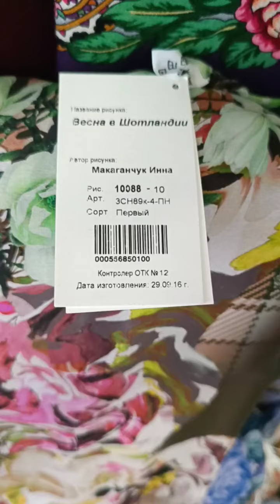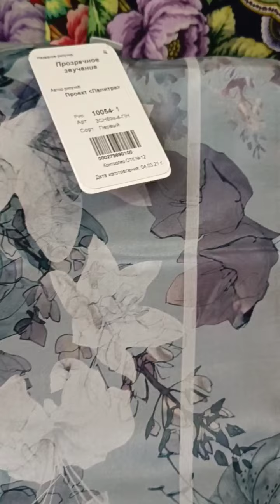ПППЛАТКИ Шёлк 89*89 Крепдешин🌟Магазин СПб Проспект Просвещения 28